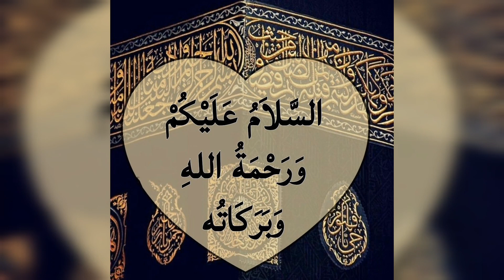Easy mutton nehari recipe || by My Life Vlogs Italy